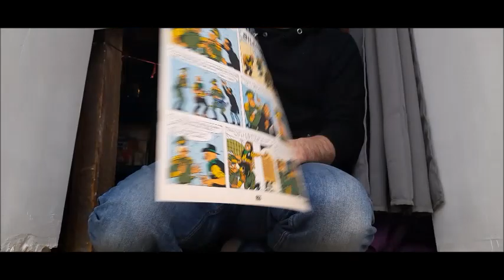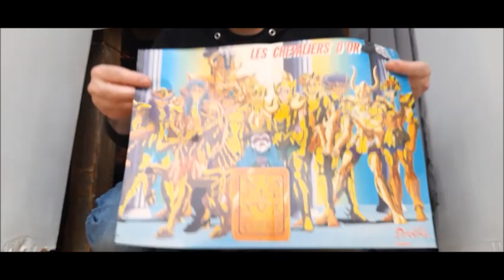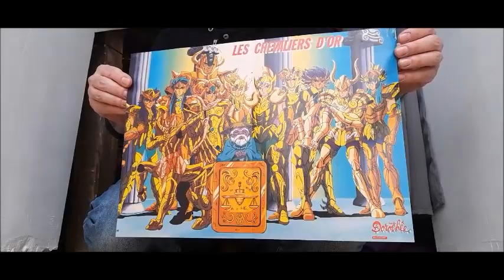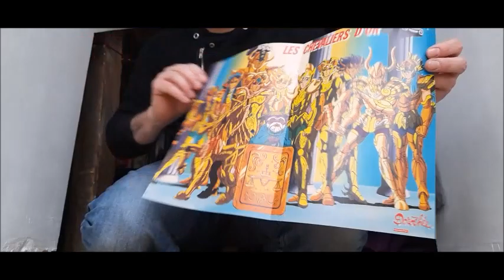Un nouveau poster!